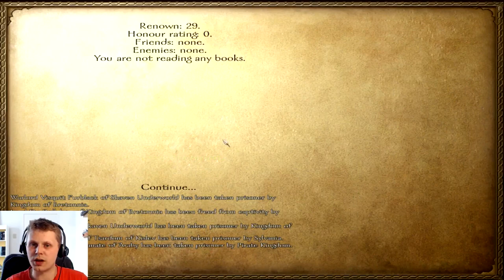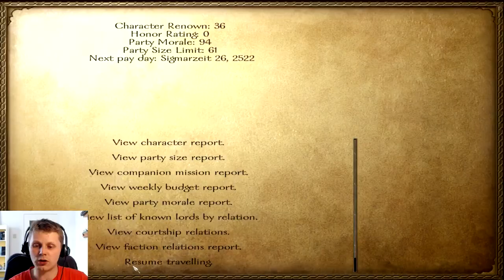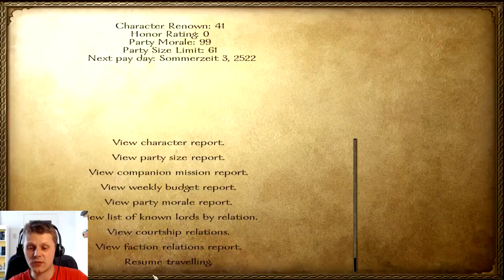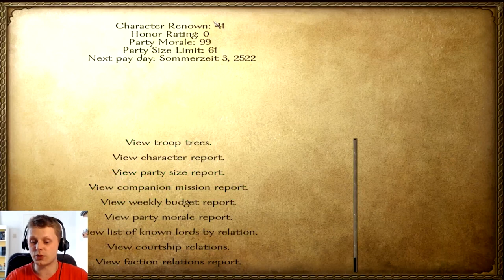Ep. 4 - Chaos Mercenary - Warsword Conquest 2016 - Chaos - Warband Mod